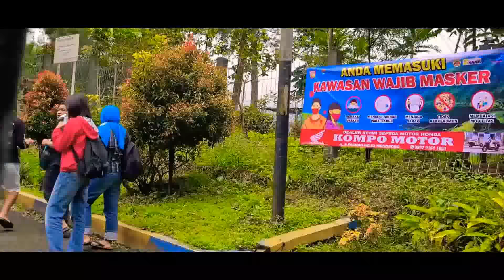TELAGA MENJER CAMPING GROUND || BEST SUNRISE AT DIENG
Family Camp Kali ini kita bersama Indonesia Arpenaz Community GOES TO DIENG, tepatnya kita berada di Camp Ground Bukit Cinta Telaga Menjer Dieng Wonosobo.
Saksikan keseruan Kita dalam Video lengkap selama 2 hari sejak tangal 16 dan 17 Oktober 2021. Perjalanan melalui jalur tengah, Tol Bekasi - Pekalongan ditempuh dalam 10 jam dgn 3x istirahat , Exit di Bojong dilanjutkan kearah Kajen  terus melalui LinggoAsri  terus ke Kalibening dan Wanayasa Dieng. jalur ini menurut kami yang terdekat dengan jalan yang halus dan tidak terlalu curam seperti jalur Bawang.

View Perjalanan sampai durasi menit ke 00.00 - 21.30
Moment Epic sunrise menit ke 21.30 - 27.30
masak masak dan ramah tamah menit ke 31.00
Api unggun, suasana city ligth menit ke 34.30
Hujan badai petir menit ke 36.30 - selesai